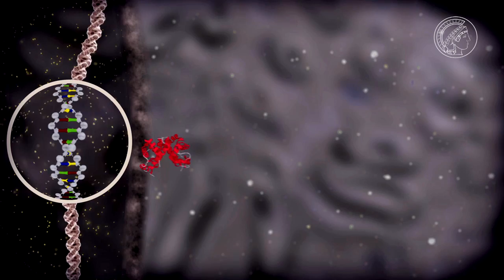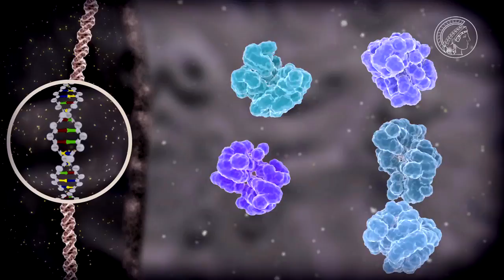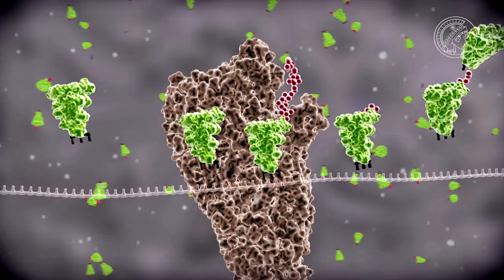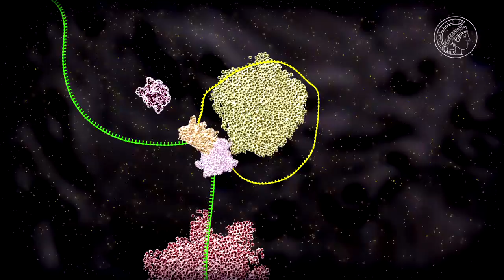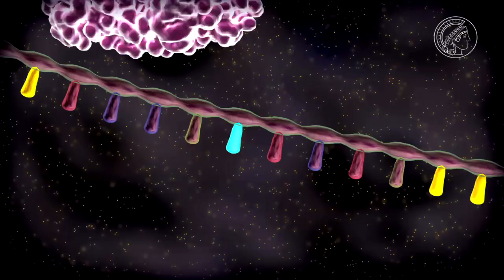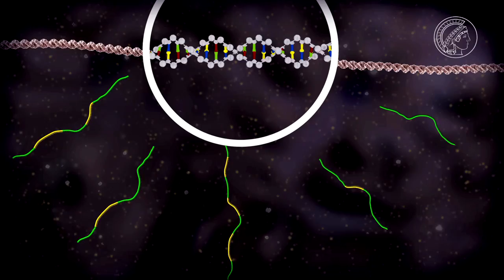Proteomik - Vielfalt nach Plan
Gene sind die Baupläne für Proteine. Doch ein einzelnes Gen kann als Bauplan für mehrere unterschiedliche Proteine fungieren. Wie ist das möglich? Dieser Film erklärt die entsprechenden Tricks der Zelle beim Ablesen der Gene und beim Zusammenbau der Proteine.